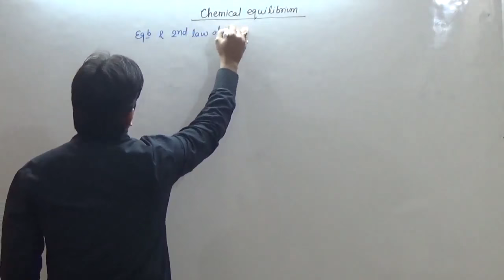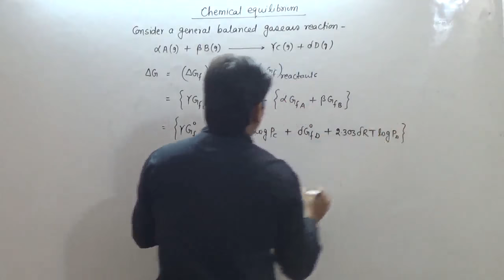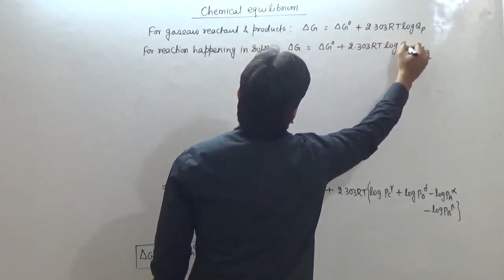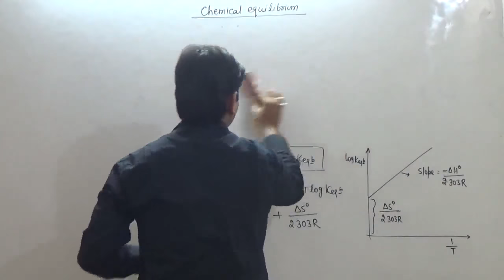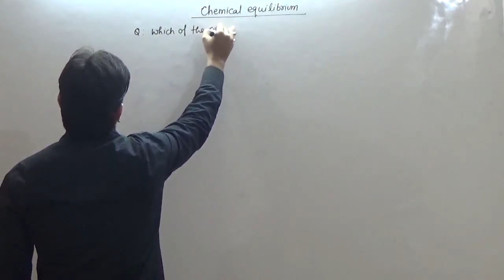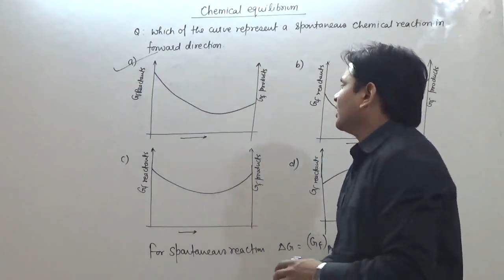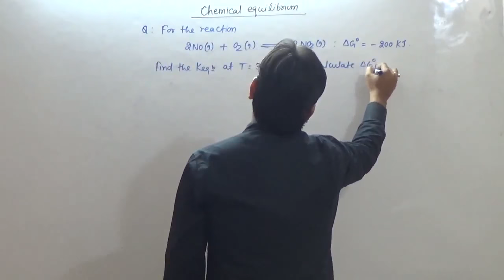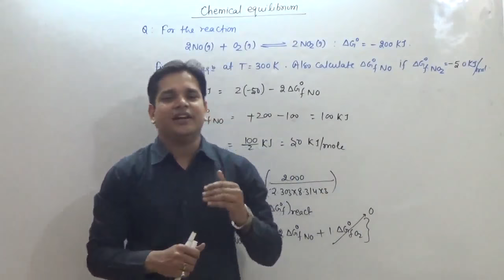8. Chemical Equilibrium: Eqb & 2nd Law of TD (JEE Main + JEE Advanced + NEET + AIIMS)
Learn Chemistry with Topper of Chemistry in JEE.

Chemical Equilibrium deals with reaction at equilibrium and Factors affecting the equilibrium position and equilibrium constant. We also relate equilibrium with second law of thermodynamics.